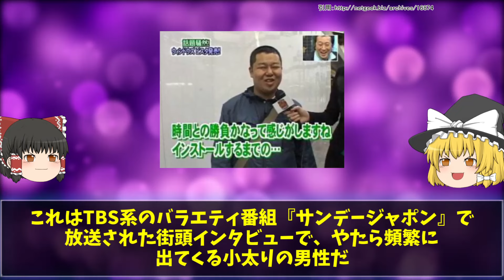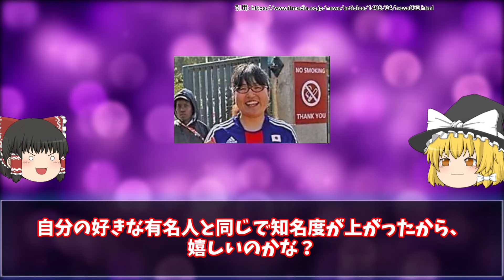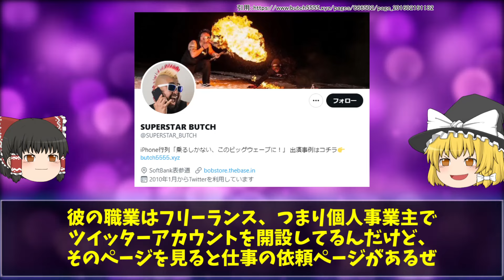テレビのヤラセ実態を暴いた証拠画像7選 part1【ゆっくり解説】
今回は「よく撮った！テレビの「ヤラセ」の実態を暴いた証拠画像7選」についてゆっくり解説だぜ。